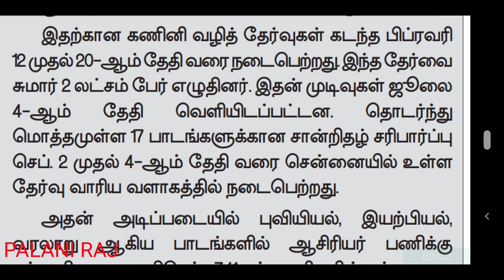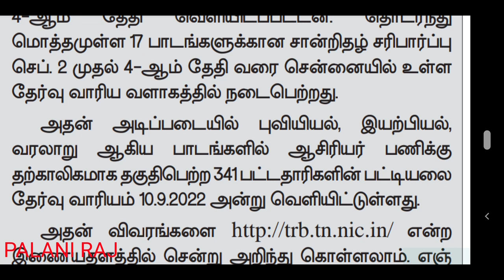TRB LATEST NEWS | TET | TN TET | PG TRB | TEACHER RECRUITMENT BOARD LATEST OFFICIAL UPDATES NEWS